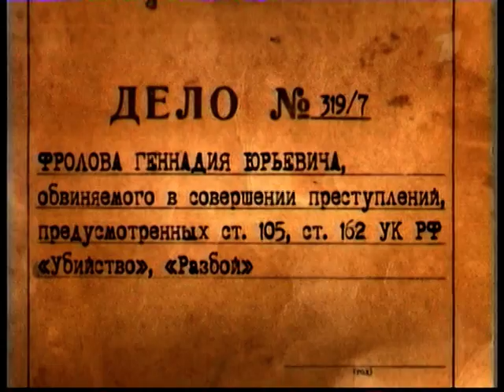Актер Андрей Васильев. "Федеральный судья"